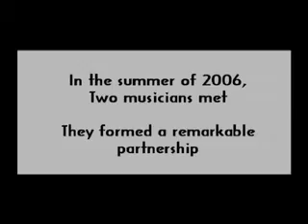Fine By Me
Our good friends The Skivvies ) are about to release their first album at the end of the month.  To celebrate, we dug up a song they played at their first rehearsal, Fine By Me.  Take a listen!